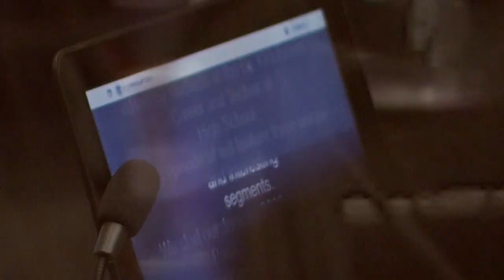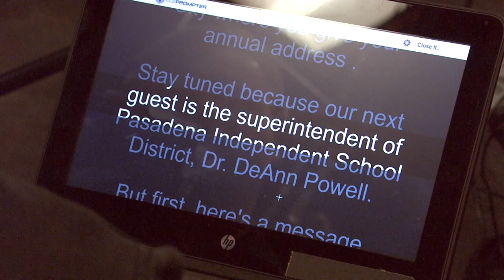C.T.H.S. Students help launch Pasadena Chamber of Commerce "Discover Pasadena" TV Show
These talented students are helping to launch a brand new TV show hosted by Erin Webb of the Pasadena Chamber of Commerce.  Erin promises this will be a great new monthly show that highlights the people and places that make Pasadena an exciting place to live and work.